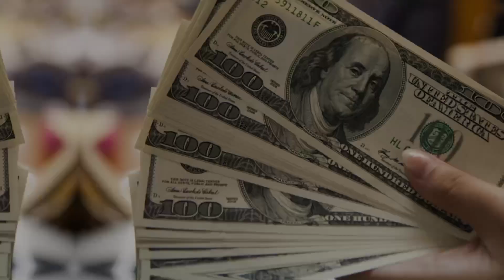Most Beautiful American Actress Jurnee Smollett Biography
Jurnee Smollett About:

Jurnee Smollett is an American actress. She began her career as a child actress appearing on television sitcoms, including On Our Own and Full House. She gained greater recognition with her role in Kasi Lemmons's independent film Eve's Bayou, which earned her a Critics' Choice Movie Award.

Note: This video is only for the purpose of sharing the information Celebrity Jurnee Smollett Lifestyle & Net Worth Biography Videos not to hurt with the feelings of anyone.

1) This video has no negative impact on the original works (It would actually be positive for them)
2)This video is also for teaching purposes.
3) It is not transformative in nature.
4)I only used bits and pieces of videos to get the point across where necessary.
5) Some images are also used just for giving the clearance about the topic to the viewers.